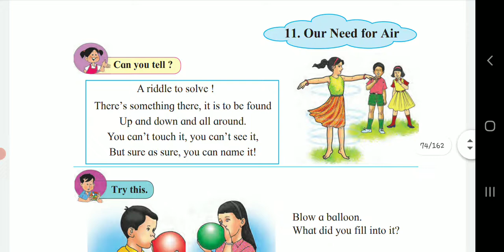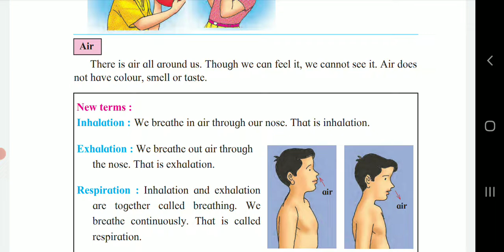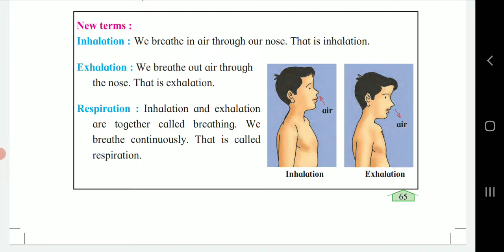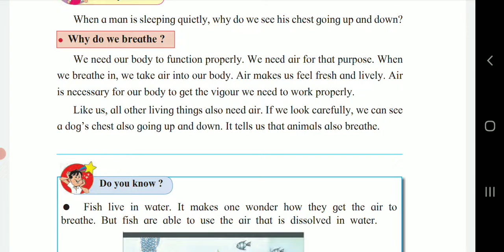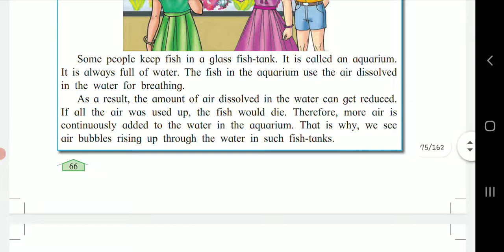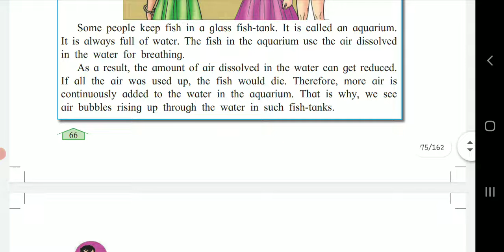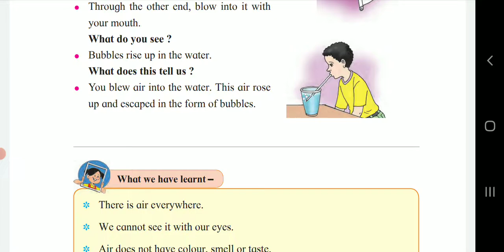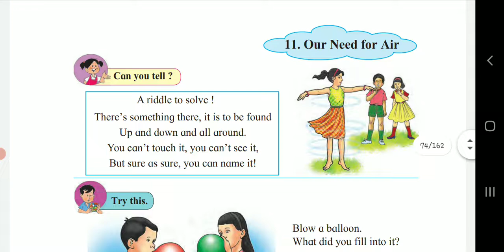Our need for Air, Environmental studies, chapter 11, class 3, Maharashtra Board, Std 3